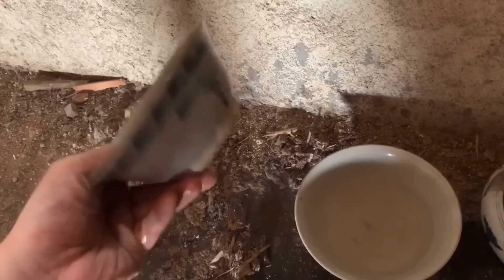农村捡漏：小哥收废品竟收到“天价皇家瓷”，小哥稳定住情绪默默买下！【收藏小哥张恩鹏】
本频道制作的所有视频都符合平台的使用政策，没有任何违规行为。 农村捡漏：小哥收废品竟收到“天价皇家瓷”，小哥稳定住情绪默默买下！【收藏小哥张恩鹏】

点关注不迷路！